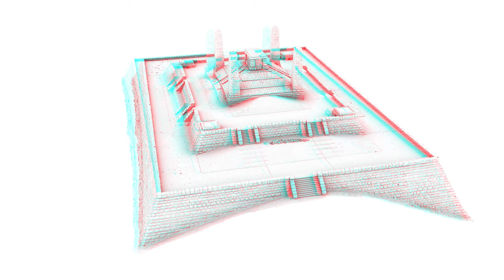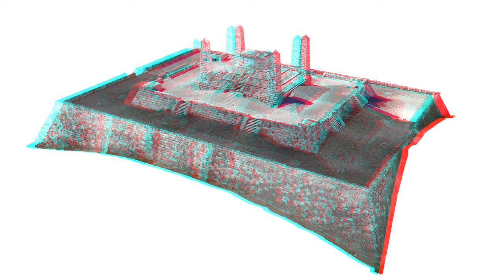Národná kultúrna pamiatka Štefánikova mohyla - Anaglyph 3D (Digitálny pamiatkový fond)